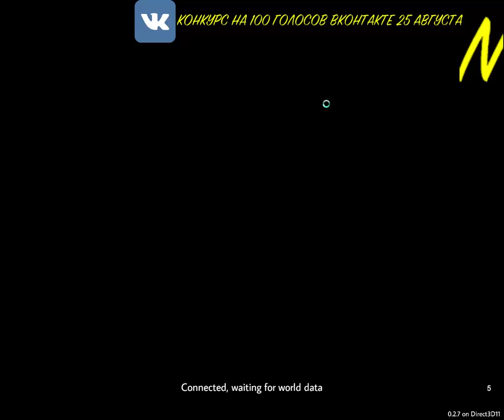NoobaS:COLONY SURVIVAL #5 23.08.2017